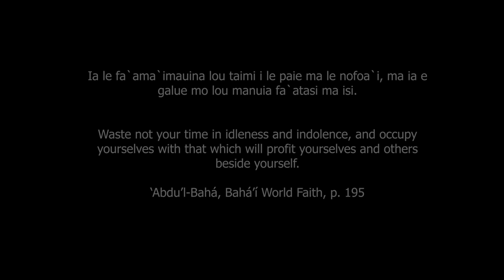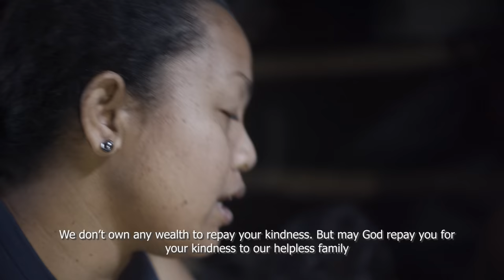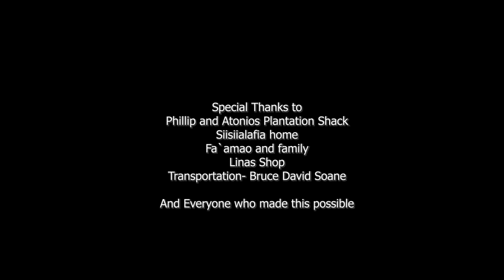Tulai ma Galue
Tiapapata Youth Group 1